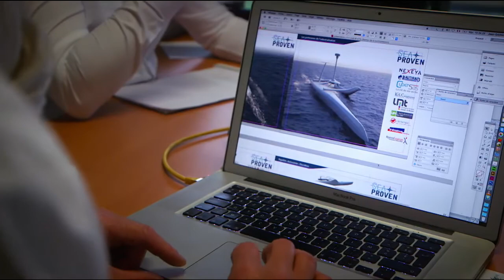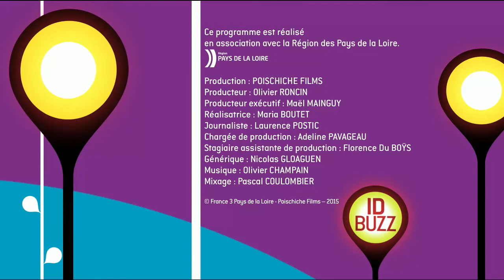IDBUZZ : Un drône marin inspiré d'une pirogue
S’il n’y a pas la mer à Saint-Jean sur Mayenne, c'est pourtant une terre de navigateurs. Un ancien marin de commerce, Fabien Burignot de Varenne, se passionne là-bas pour la robotique marine et la navigation polynésienne. Cela l’a amené à créer un drone étonnant et son entreprise, SEAPROVEN.